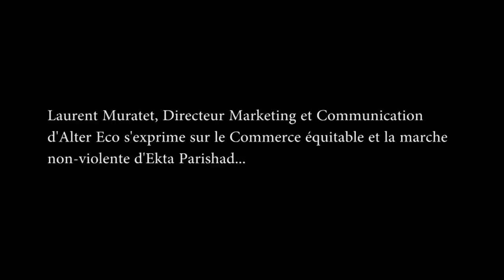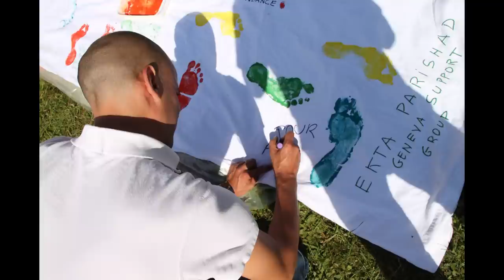Alter Eco au Forum économie et spiritualité - Institut Karmaling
Laurent Muratet, Directeur Marketing et Communication d'Alter Eco explique la mission d'Alter Eco au sud mais également au nord ainsi que leur soutien à des initiatives comme celle de la grande marche non-violente d'Ekta Parishad prévue en Inde et qui durera un an à partir du 2 octobre 2011.